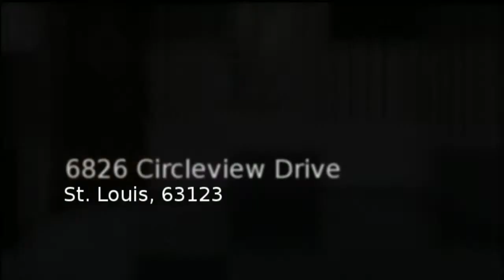6826 Circleview Dr - 1.5 Story Home - St. Louis Missouri - The Gellman Team Call Mark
6826 Circleview Drive ~ St. Louis